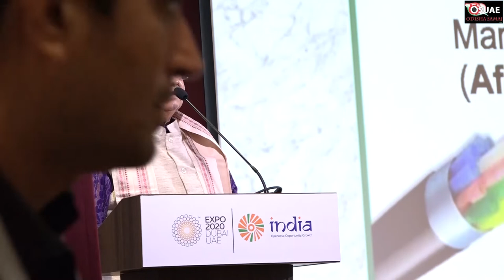SALA BUDHAR BADLA | SABYASACHI MOHAPATRA | WORLD PREMIERE | CINE ODISHA | OSUAE | CINEMA4GOOD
National award winning film 'Sala Budhar Badla' directed by Sabyasachi Mohapatra and produced by Kumar C. Deb Mohapatra, New Generation Films had it's world premiere on 22 Oct 2021 at the prestigious CINE-ODISHA film festival hosted by Odisha Samaj UAE and Cinema4Good Pvt. Ltd. at India Pavilion of EXPO 2020 DUBAI.

ସିନେ ଓଡ଼ିଶା// 'CINE ODISHA - Film Festival of timeless cinema from Odisha' is a non-profit initiative by Odisha Samaj UAE & CINEMA4GOOD to promote the rich art, culture, traditions, values, language of the beautiful state of Odisha, India through handpicked films of all time from the state // 22nd & 23rd October 2021 at EXPO 2020 DUBAI, India Pavilion . Will showcase 11 selected National Award winning feature films from Odisha made during last 40 years.